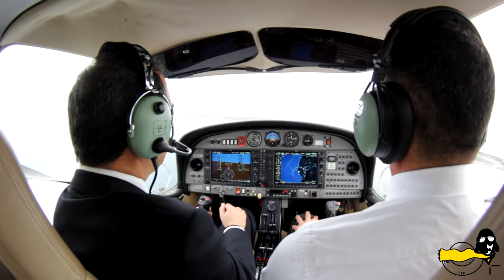Ο Υπουργός Μεταφορών Μάριος Δημητριάδης πιλοτάρει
Ο Υπουργός Μεταφορών εγκαινίασε τις νέες εγκαταστάσεις του Aviator Flight Center και μαζί με τον ιδιοκτήτη Νίκο Κουντούρη δοκίμασε τις ικανότητές του στο πιλοτήριο.